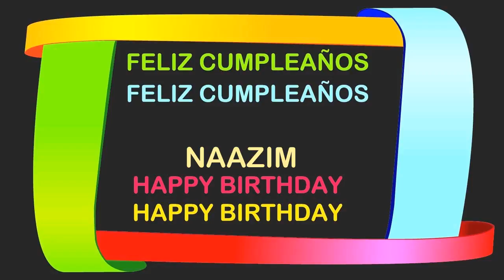Naazim Birthday Postcards & Postales